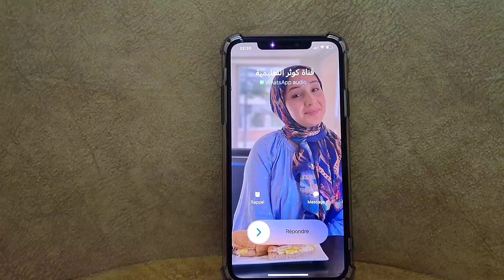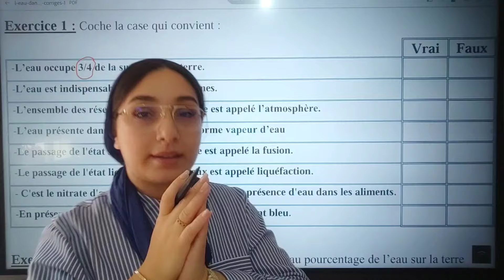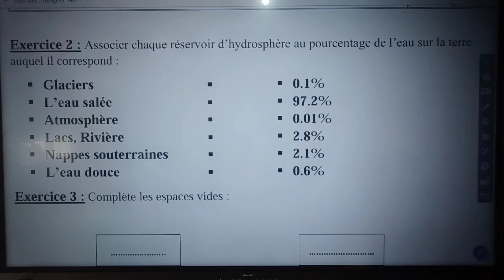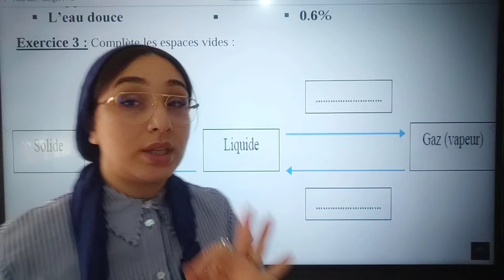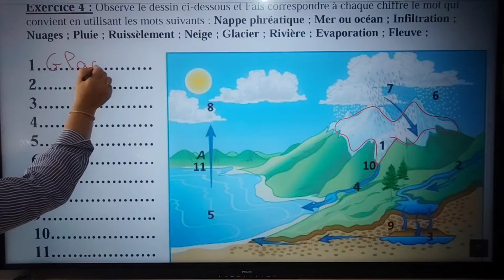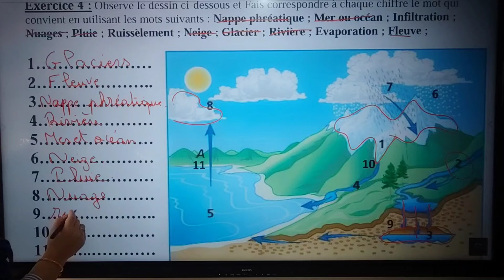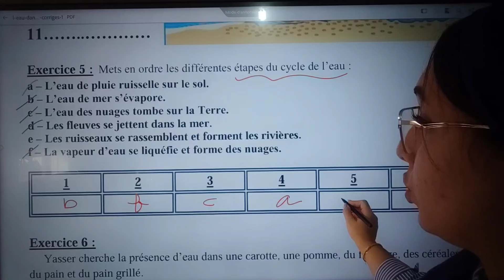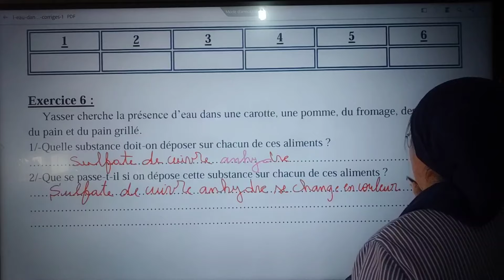l'eau dans notre environnement (1AC) !سلسلة تمارين مهمة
للتسجيل في الحصص الخصوصية "مجموعة النخبة" المرجو الاتصال على الرقم التالي: 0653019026